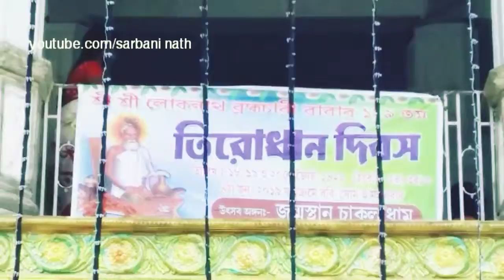|| Chakla Dham | Loknath | BaBa | Disappeare Day | 129th 2019 / লোকনাথ বাবার | তিরোধান দিবস চাকলা ||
Baba loknath chakla dham 129 th disappear day. Many devotees people this chakla dham assembled.This vdo live to social media and running puja path.

Thanks lot of.

S N Channel.